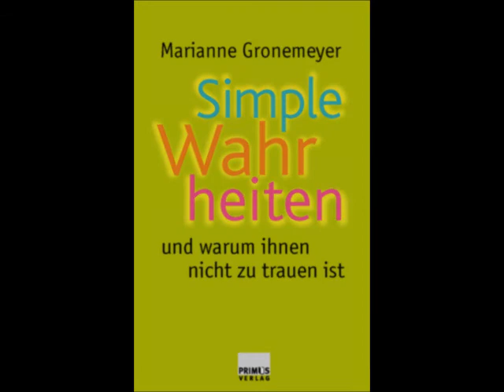Gastfreundschaft vs. Konkurrenz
Prof. Marianne Gronemeyer, renommierte deutsche Autorin von Bestsellern wie "Das Leben als letzte Gelegenheit" und "Die Macht der Bedürfnisse" wurde 1941 in Hamburg geboren, acht Jahre Lehrerin an der Haupt- und Realschule, Zweitstudium der Sozialwissenschaften an den Universitäten Hamburg, Mainz und Bochum. Dissertation: Motivation und politisches Handeln (Hamburg 1976).

Von 1971 bis 1977 machte sie Friedensforschung an der Universität Bochum im Auftrag der Deutschen Gesellschaft für Friedens- und Konfliktforschung. Habilitationsschrift: Die Macht der Bedürfnisse (Reinbek 1988).
Bis 2006 war sie Professorin für Erziehungs- und Sozialwissenschaften an der Fachhochschule Wiesbaden.

Die Menschen müssen lernen, innerhalb von Grenzen zu leben. Das kann man sie nicht lehren. Um überleben zu können, müssen die Menschen bald lernen, was sie nicht tun dürfen. ... Paradoxerweise ... kann man die Menschen das, was sie unbedingt lernen müssen, nicht lehren und sie darin nicht unterrichten.
Ivan Illich

Aus dieser Einsicht, dass man die wichtigsten Dinge nicht lehren kann, lassen sich zwei verschiedene Konsequenzen ziehen. Nun gut, kann man sagen, wenn man das Wichtige nicht lehren kann, dann lehrt man eben das Unwichtige, denn gelehrt muss nun einmal werden. Oder: Ich beginne über das Lehren und das Lernen auf eine so gründlich andere Weise nachzudenken, dass die Institutionen der Bildung radikal auf den Prüfstand gestellt werden mitsamt allen Mythen, die sie über sich verbreiten, zum Beispiel, dass sie Bildung vermehren oder Chancengleichheit befördern oder Zukunft sichern. Die zweite Konsequenz, scheint mir, gehört zu den unveräußerlichen Pflichten der pädagogischen Professionen.